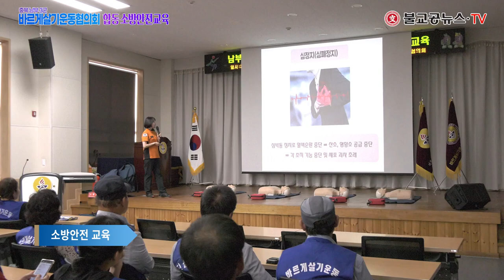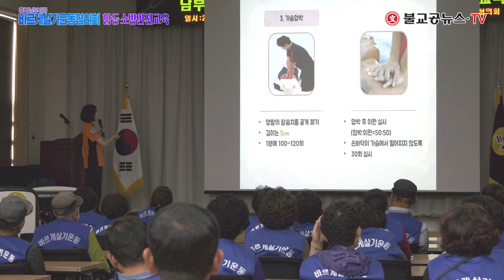충북 남부3군 바르게살기운동협의회 합동 소방안전교육